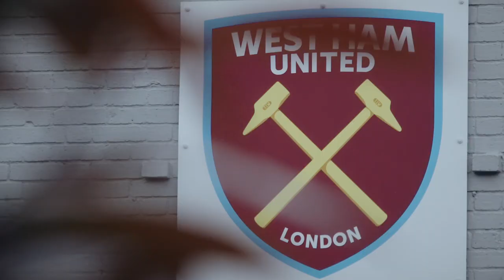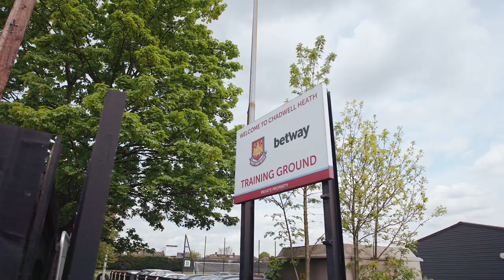EP 1 Stephen Appiah starts management journey at West Ham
Stephen Appiah played for Ghana at two World Cups, but his dream now is to become a manager. The ex-Juventus and Parma midfielder spent a week at West Ham, speaking to coaches, players and analysts, to learn what it takes to succeed at the highest level.